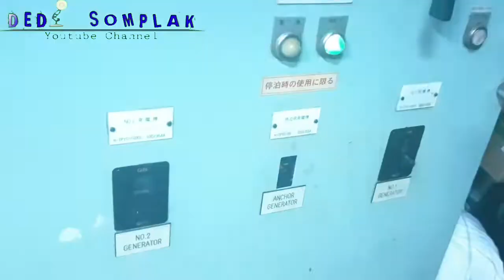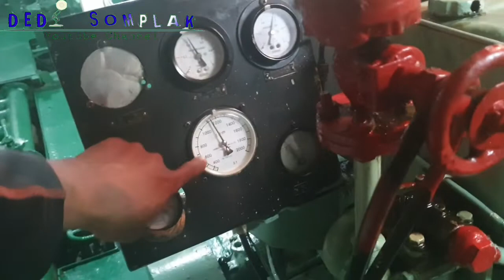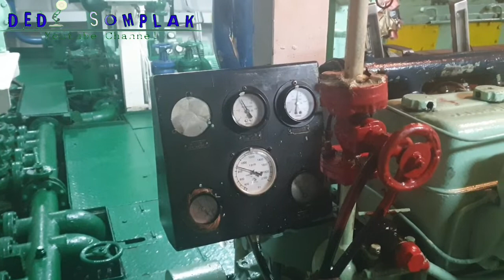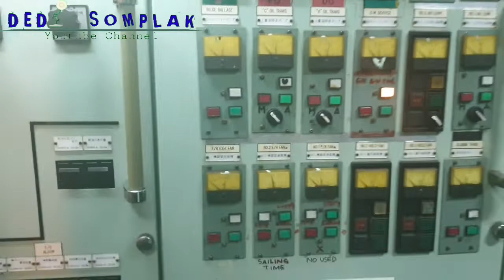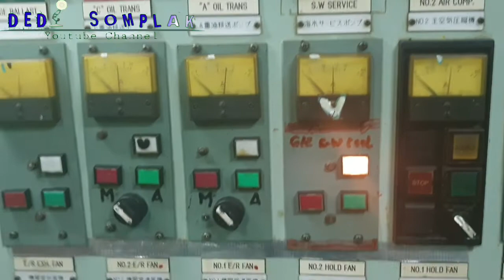OPERATE SYNCHRONIZE GENERATOR ENGINE AT SM3 || FOR HAND OVER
Cara singkron Generator Engine No.I ke Generator III
Dimulai dengan Start Generator Engine No.III terlebih dahulu sangat mudah.